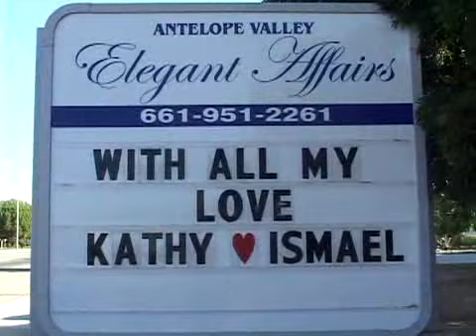Ismael and Katherine Highlights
Saint Marys to Elegant Affairs Sept 5 2015